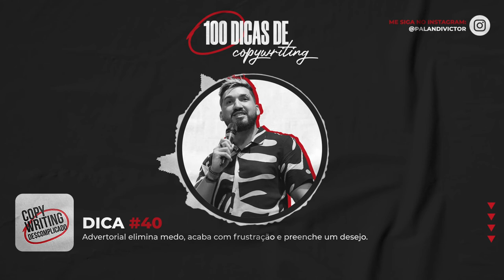Dicas de Copywriting #40 - O que um Advertorial deve fazer?